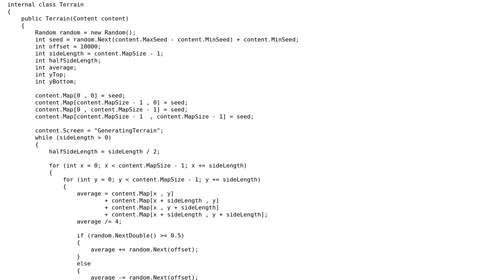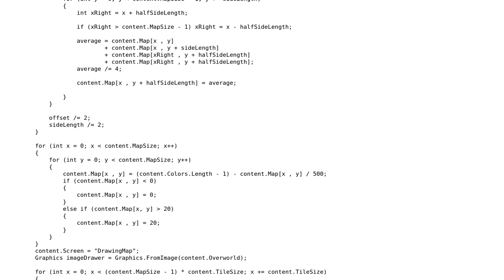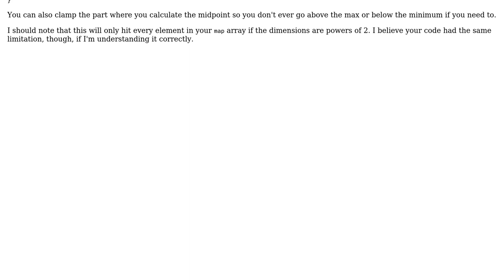Improving Terrain Generation Time in C#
With thanks & praise to God, and with thanks to the many people who have made this project possible! You are responsible for your own actions.